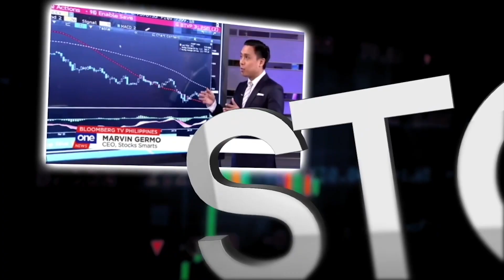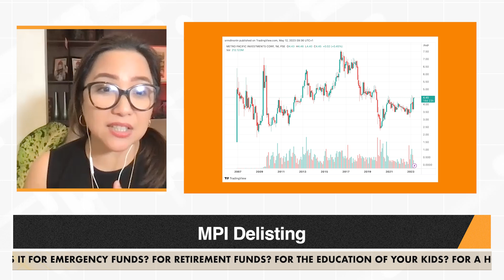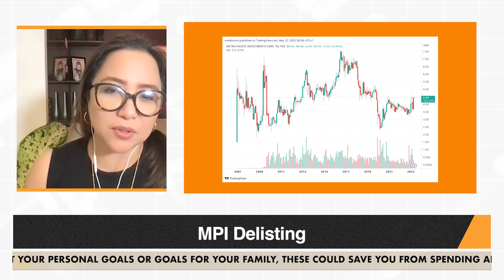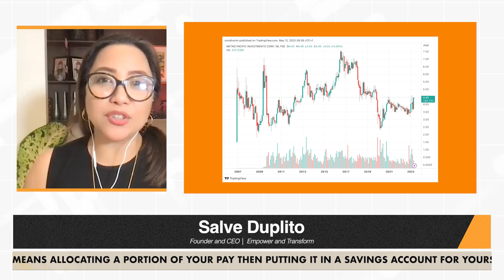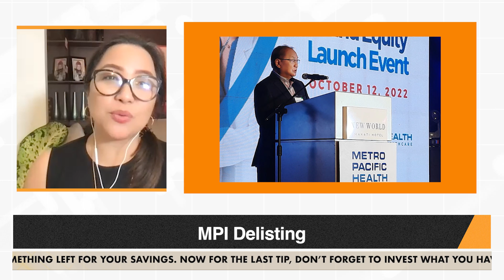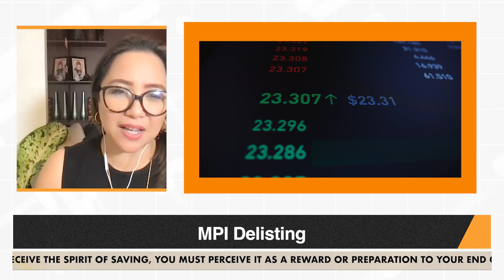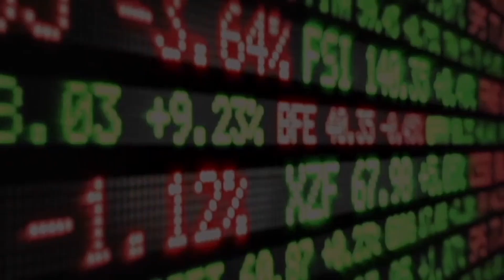MPI Delisting | Should You Sell Your Stock?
Salve Duplito talks about what should you do with your MPI Stock?

Investment Courses

Code: marvingermo

28 A Roxas Chua Circle Pacific Village, Muntinlupa City, Metro Manila, Philippines

VERY IMPORTANT

Should you sell your MPI right now?